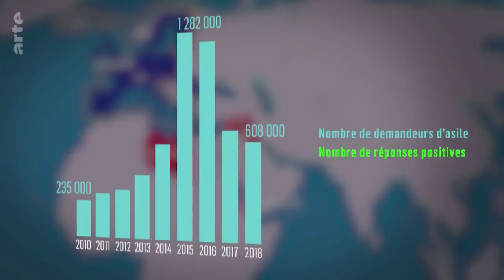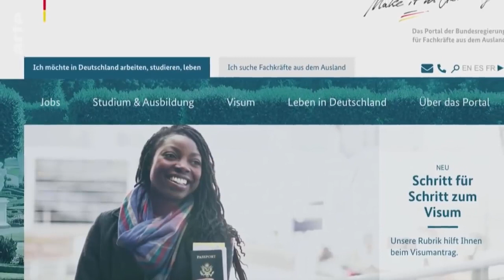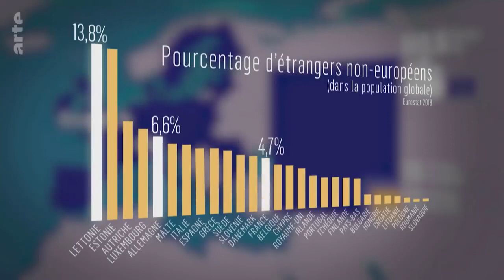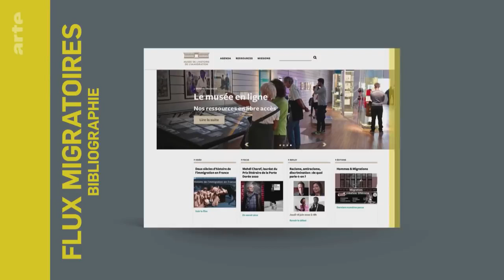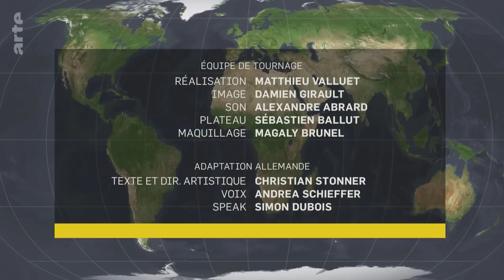Flux migratoires, une longue histoire - Le Dessous des Cartes | ARTE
[Rediffusion du 19 septembre 2020]

L’histoire européenne des soixante-dix dernières années est indissociable de celle des migrations. Des transferts de population de l’après-guerre à ceux de la décolonisation jusqu'à la politique appliquée tant bien que mal par l’UE aujourd’hui, l'immigration fait constamment débat.
D’autant que certains leaders politiques en ont fait leur préoccupation principale, agitant leur thèse sur le risque de "submersion migratoire" du Sud vers le Nord pour réveiller les peurs. Décryptage en chiffres et en cartes.